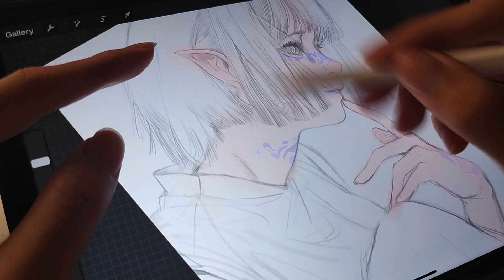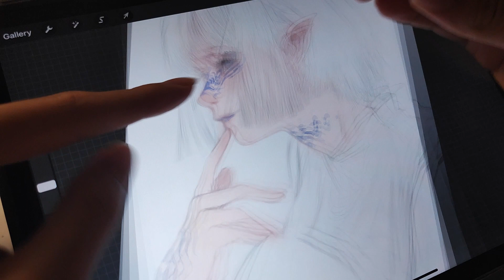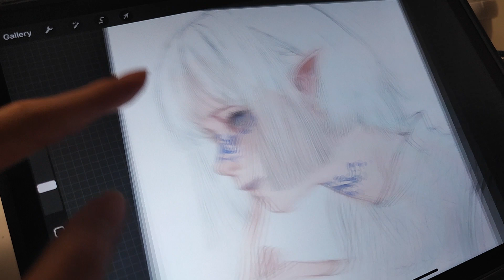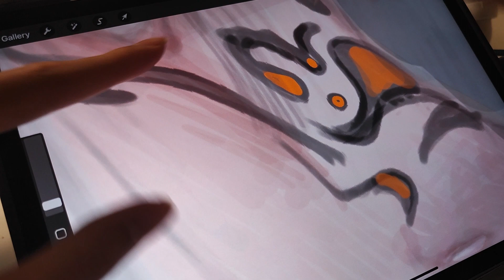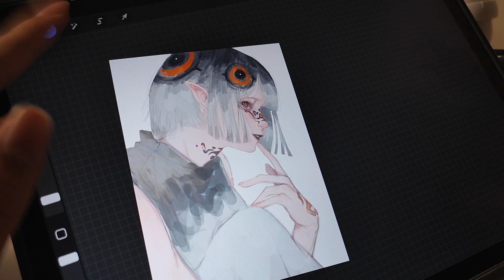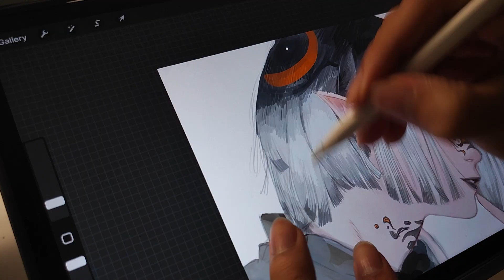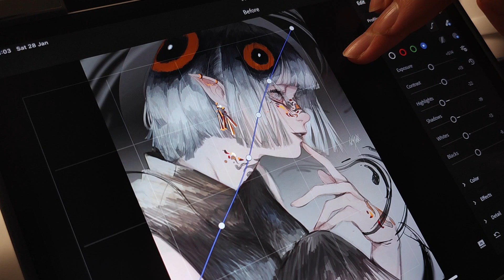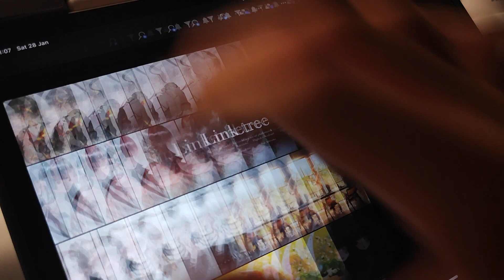วิธีทำให้งาน "น่าสนใจ"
ช่องทางสนับสนุนเเละช่องทางติดตามงานครับ :
(โปรไฟล์เฟสครับ)
ขอบคุณผู้สนับสนุนทุกคนด้วยนะครับ keep going ครับทุกคน :)